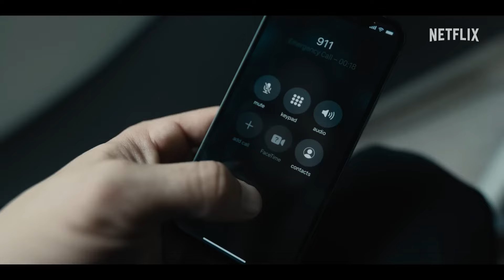РУЧНАЯ КЛАДЬ - Русский трейлер 2 (Субтитры, 2024) Тэрон Эджертон, Netflix Фильм HD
Таинственный путешественник шантажирует Итана Копека, молодого агента Управления по контролю за безопасностью на транспорте, чтобы тот пропустил опасный пакет через охрану и пропустил его на рождественский рейс.